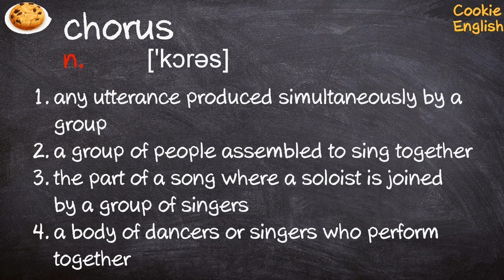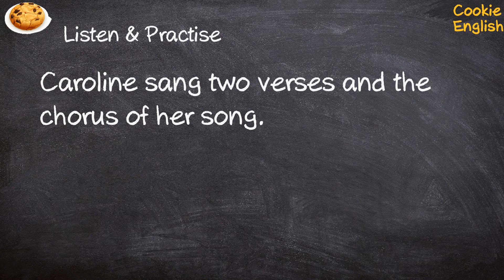Chorus Pronunciation, Paraphrase, Listen & Practice